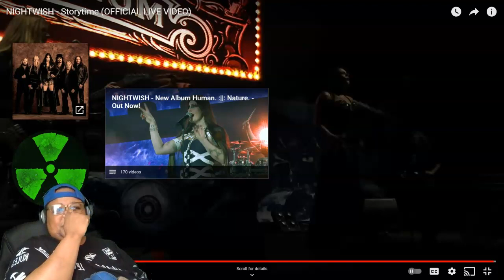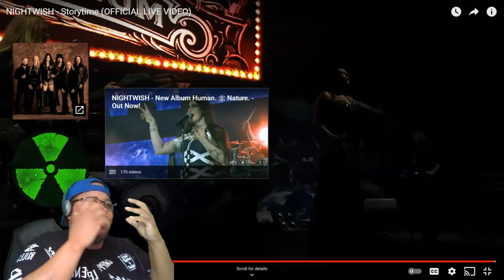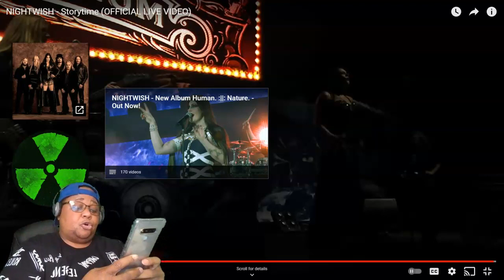THEY ARE FREAKING AMAZING | NIGHTWISH - Storytime (OFFICIAL LIVE VIDEO) REACTION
NIGHTWISH - Storytime (OFFICIAL LIVE VIDEO) REACTION

Music Credit
Song                                     Storytime
Artist                                    NIGHTWISH
Album
Licensed to Youtube by     Believe Music, WMG
                                               On behalf of: Nuclear Blast